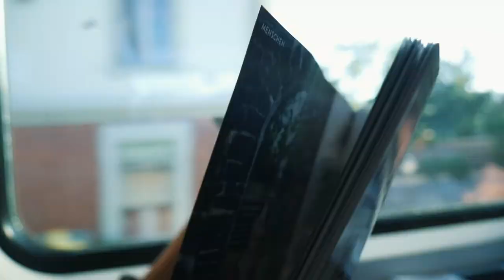Angeln auf Schwarzbarsch vom Bellyboot | Fishing for Blackbass/Largemouth-Bass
Video vom sommerlichen Angeln aus Schwarzbarsch, viel Spass!

Finally a new video, have fun ;)